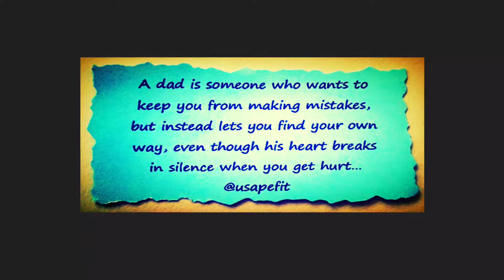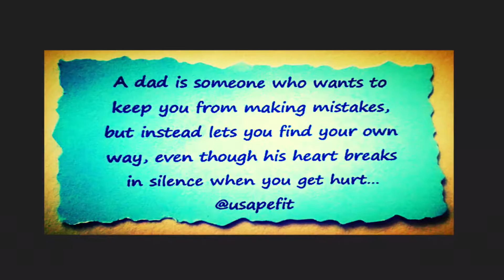My father gave me the greatest gift anyone could give another person. He believed in me… Jim Valvano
My father gave me the greatest gift anyone could give another person. He believed in me…
Jim Valvano